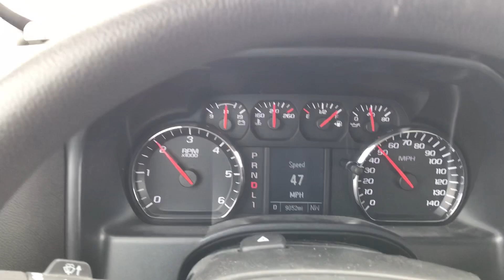Peter 3553 Wyoming